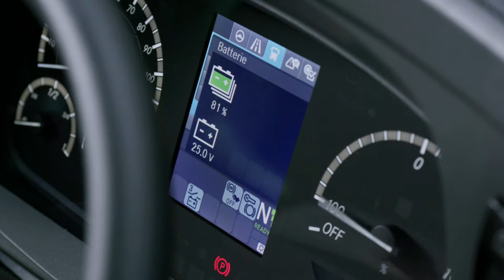Mercedes eCitaro Highlights & Features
It emits zero local emissions and runs almost silently. It combines the thousandfold proven platform of the world's best-selling city bus with new technological solutions. The all-electric Mercedes-Benz eCitaro takes electric mobility using city buses to a new level altogether. The new eCitaro offers an impressive and unprecedented standard in energy efficiency, courtesy of its innovative thermal management system that uses innovative components available for the first time with the launch of the eCitaro. Its performance enables the eCitaro to cover a large part of the requirements of the transport operators right from the start. In addition, it is ready for the battery technology of the near future – the performance capabilities will increase quickly. At the same time, due to the high development effort and extensive testing, it comes to the starting line already fully matured. In addition, the intelligent modular concept of battery and charging technology is compelling. Its design fuses the basic shape of the Citaro with elements of the Mercedes‑Benz Future Bus into a distinct appearance. It is also more than just a city bus: Mercedes-Benz takes a holistic view of electric mobility, embedding the eCitaro firmly in its overall eMobility system. In addition, the eCitaro is the starting signal on the road to an electric future.

Urbanisation demands low-emission and locally emission-free mobility

Be it a metropolis, a large city or a small town, the challenges and problems are similar: A growing population means a growing need for mobility, both for work and recreational purposes.

One possible solution in this respect is a well-developed local public transport infrastructure, with low-emission and locally emission-free buses. The current buzzword is therefore electric mobility. The new all-electric Mercedes-Benz eCitaro is an important element in this regard, running as it does both locally entirely emission-free and almost silently.

Citaro: from low-emission bus to zero-emission bus

The platform of the new Mercedes‑Benz eCitaro is the Citaro, the world's best-selling city bus with more than 50,000 units sold. With its wide range of low-emission and now also locally emission-free city buses, it has the right answers to questions about environmentally friendly local public transport.

The Citaro and the large-capacity CapaCity bus, as well as the Citaro hybrid and the Citaro NGT, provide practical evidence of the highly sophisticated level of development of powertrains with combustion engines every day. They are characterised by both their efficiency of operation and their low emissions. The all-electric eCitaro is now taking the next step from low-emission bus to locally emission-free bus.